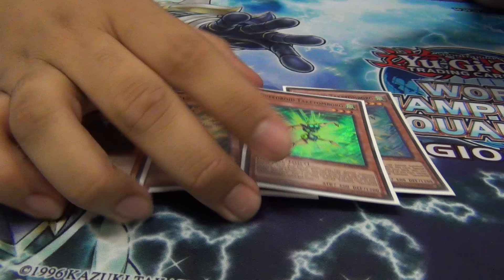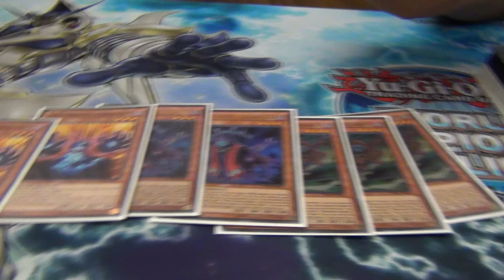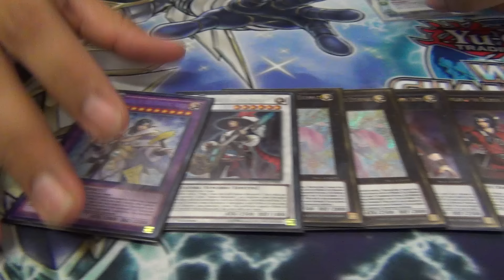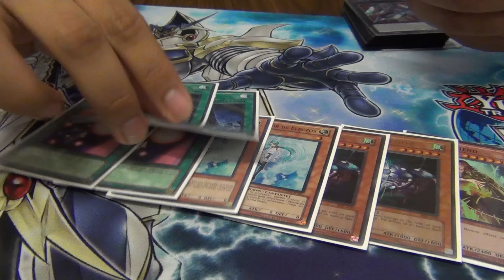Yugioh 3/26/2016 Tulsa, OK Regional 6th Place Deck Profile - Phantom Knight Burning Abyss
Hey guys coming at you from the recent Tulsa OK regionals on March 26, 2016. Here we got a 6th place deck profile of Ramiro Garcia playing PK Fire!